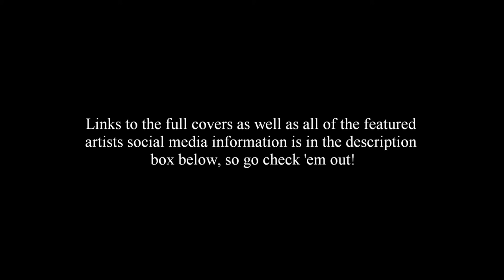Love Me Now - John Legend (6 Awesome Covers)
READ THIS PLEASE (Click on the "Show More" button to read the description)!

I've compiled 6 of my favorite covers of "Love Me Now" by John Legend! These are in no particular order, hope you enjoy! The full covers and all the social media information for each artist in the video is provided below. Check 'em out! If you’d like to keep up with the music that I’m finding throughout the week, visit my

Featured artists info:

Starting at 0:07
Kevin Bazinet

Starting at 0:35
Harvey

Starting at 1:04
Madilyn Bailey, Blake Rose, KHS

Starting at 1:37
Jackson Owens

Starting at 2:10
Aaliyah Rose & Yahosh

Starting at 2:41
Noah Guthrie